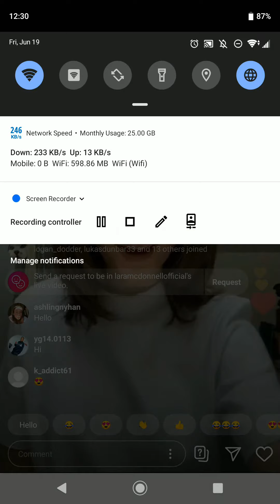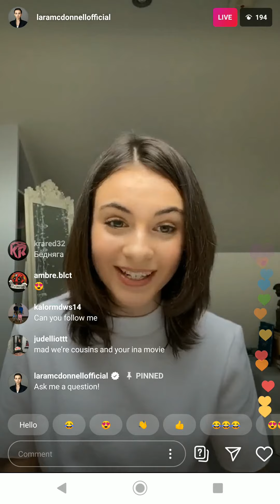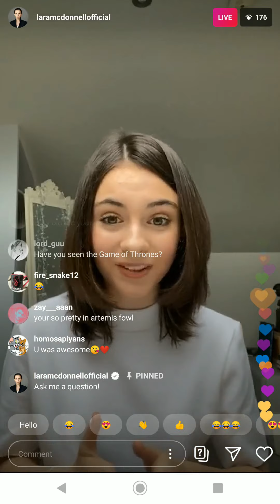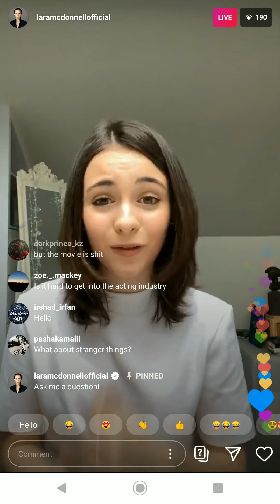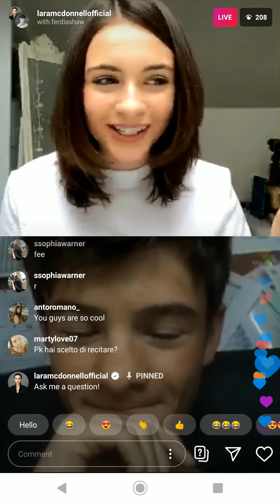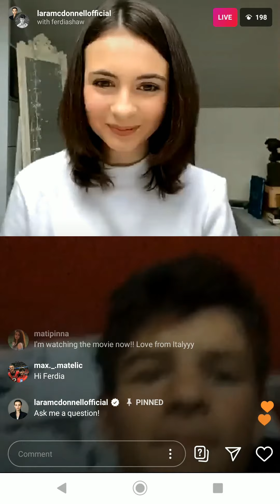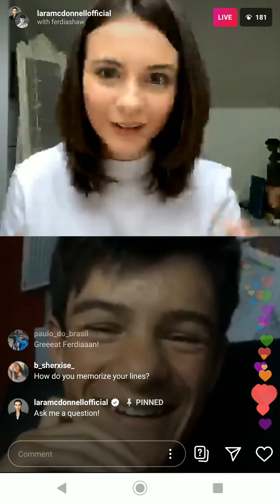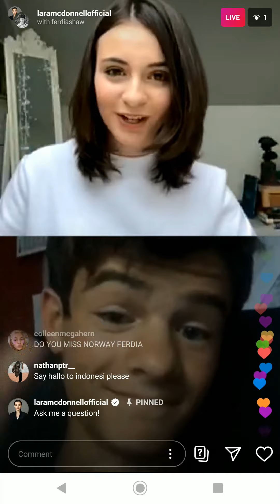Artemis Fowl stars Instagram Live from June 19, 2020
Lara McDonnell (who plays Holly Short) and Ferdia Shaw (who plays Artemis Fowl) discuss Disney's new Artemis Fowl movie, and their lives in general. This aired live on Instagram on 6-19-20 at 12:30pm Pacific, one week after the Artemis Fowl movie debuted on Disney+. This was screen-recorded live, by me. Ferdia joins the stream about halfway through.

There's nothing really "juicy" or "interesting info" about the movie here. For the majority of the stream, they just discussed life in general and what they're up to. A little bit about auditions, the fun they had on set, etc, but that's it. I've uploaded it for historical preservation purposes, just like I did for Josh Gad's reading of Artemis Fowl a couple months ago. Some day these kids might hit it big, and this will be of interest to the public. Or, if anyone is doing hardcore research on Artemis Fowl in the future, such as about how it was like a John Carter situation for Disney, press/interviews/footage of the actors talking will be one more piece of the puzzle available to look at. These two genuinely loved working on the movie, and I wish them the best in their careers. The movie's failure to impress critics was not in any way these actors' faults. Harassment of them for any reason is intolerable. They're 16.

Some technical notes you can skip: This video is vertical, and looks great when viewed in the YouTube app on a phone in full screen, vertically. If you're having trouble making it display vertical in full-screen mode in the app, try pausing the video, entering the active app switcher, and then bringing the youtube app back to the forefront. For me, that force kicks youtube into displaying vertically for some reason.

Don't read the chat too much, if you can help it. Some of the comments are pretty annoying/creepy. Also, at around the 7:19 mark, audio cuts out for a couple of seconds. I have no idea why that is. Audacity simply dropped a couple seconds of audio while recording. I'm glad it wasn't a widespread problem, and that the rest of the stream was recorded properly. (At least, I think it was. I skipped to the end of the recording and everything was still in sync so I assume audio never cut out again.) Anyways, I lined up the audio track to match their lips as best I could, but it may be a few milliseconds off. You shouldn't notice this unless you're incredibly sensitive to lip flap being out of sync. Also, when Ferdia joined around 30 minutes in, there was a stream problem on their end, and the stream went down for a couple minutes. I cut the video together so it appears continuous, though. But when they mention that they broke the internet, that's because they went down for a couple minutes. Audio gets a little quieter when he joins, too. No idea why Instagram lowers volume when livestreams are joined by other people. This happened in the last week's, too.

They mention veganism and how Ferdia recently did a video about it. That video they discuss, in case you haven't seen it and want to know what they're talking about, is with PETA, and can be found

With this livestream upload, I mean no moral or legal infringement on Disney, the actors, the brand, or Instagram. This livestream would be forever lost to the public without this upload. If Instagram were to keep livestreams around forever for later viewing, we wouldn't be here.